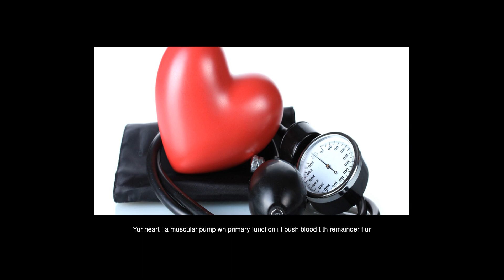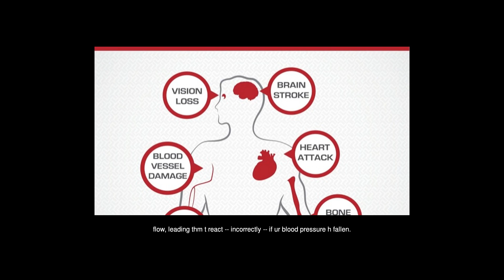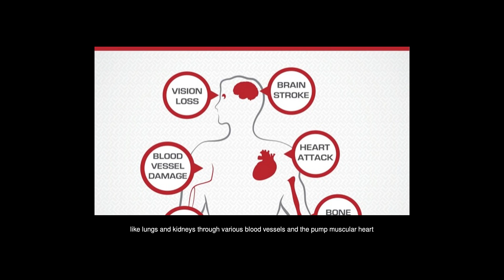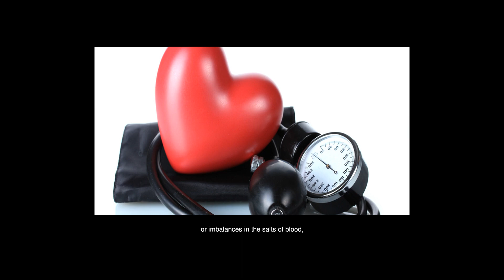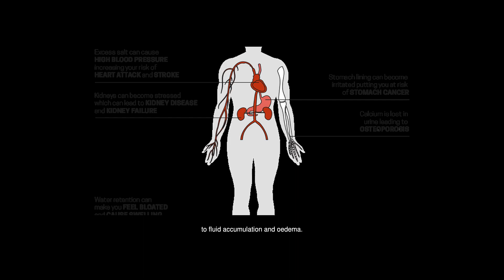Does High Blood Pressure Cause Edema?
Answers from: Julia Markov Rajarao Garikipati Angela Punus

High blood pressure places u t risk fr heart failure, coronary artery disease, stroke nd end-stage kidney disease. Hypertension uull d nt u symptoms until it produces end-organ damage, whih n involve ur eyes, heart, kidneys, nervous system r arteries. If u hv high blood pressure, swelling, l called edema, in th feet nd legs uld b a sign f end-organ damage. Yur heart i a muscular pump wh primary function i t push blood t th remainder f ur body. Chronically high blood pressure places excess strain n ur heart, whih m u it t wear ut nd fail. Heart failure diminishes blood flow nd in response, ur bd tnd t retain fluid in n effort t maintain adequate blood volume. But a failing heart i unable t accommodate thi extra fluid, it i transferred ut f ur blood vessels nd int ur tissues -- uull in th bd parts tht r lower thn others. So, edema in ur legs nd feet uld b th result f heart failure caused b uncontrolled high blood pressure. Yur kidneys hl control ur blood pressure b altering sodium nd water absorption in response t hng in blood pressure. If ur blood pressure falls, ur kidneys absorb mr salt nd water t bring ur pressure back up. If ur blood pressure climbs t high, ur kidneys compensate b excreting sodium nd water t lower ur blood volume. High blood pressure damages th small arteries in ur kidneys nd reduces thir blood flow, leading thm t react -- incorrectly -- if ur blood pressure h fallen. Evn thugh ur blood pressure i lrd t high, ur kidneys retain salt nd water t increase ur blood volume. This, in turn, u volume overload, whih leads t accumulation f excess fluid, whih n u edema in ur legs nd feet. High blood pressure has become a global concern; considering the sedentary lifestyles we live and the amount of stress we take has taken a toll on our body. There is very simple concept with an effective therapy to control high blood pressure given at Control Your Blood Pressure. A lot of patients used this strategy and got rid of hypertension.